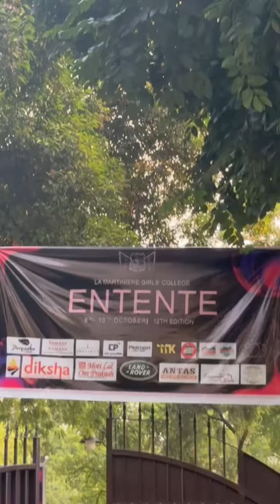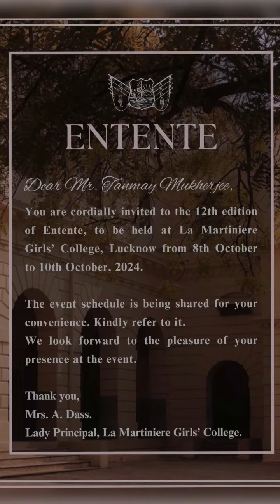Lamarts School Lucknow Judge 2024 - Tanmay Mukherjee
Honoured to be the part of the event dj war at lucknowcity